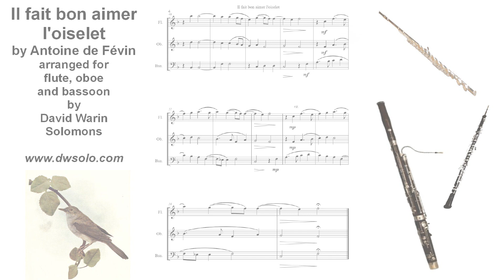Il fait bon aimer l'oiselet by Antoine de Févin, arranged for flute, oboe and bassoon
It just goes to show how Antoine loved our fevvered friends :-)

Il fait bon aimer l’oiselet [English translation below]
Qui chante par nature
Ce mois de mai comment qu’il soit
Tant comme la nuit dure

Il fait bon écouter son chant
Plus que nul autre
En bonne foi
Car il réjouit maint amant
Je le sais bien bien quant est à moi
Il s’appele rossignolet
Qui met toute sa cure
A chanter son chant parfait
Aussi c’est sa nature

You just have to love that little bird
Who sings from her very soul
This month of May, however it be
And for as long as the night will roll

You just have to hear her song
Finer than any other’s
I do declare
Because it gives joy to many lovers
My songster fair
It is the little nightingale
Who puts all its devotion
Into its perfect song
From its very creation.